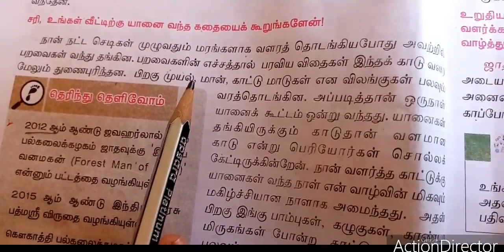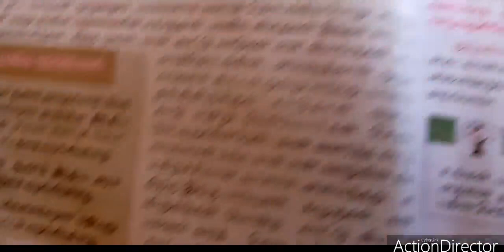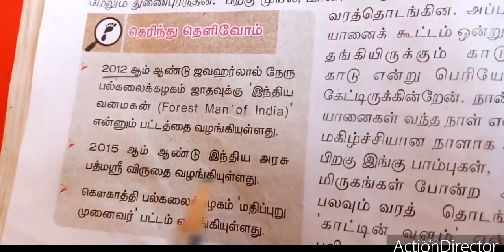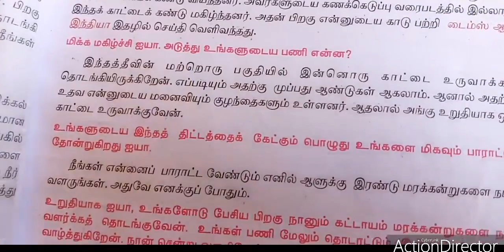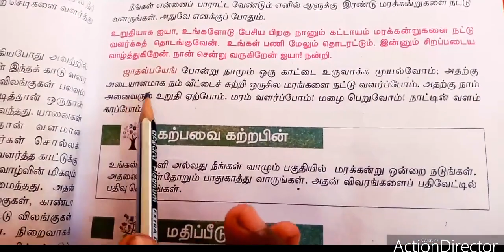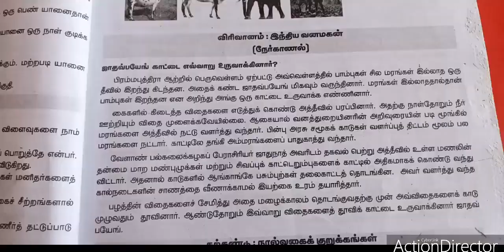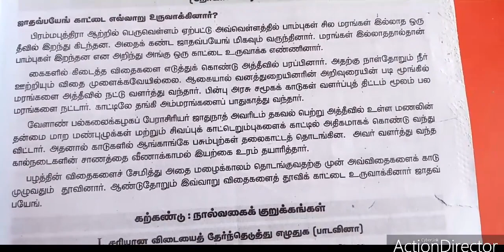SJV Grade 7 Tamil India vanamagan Part-2